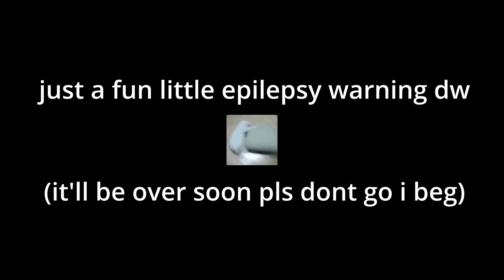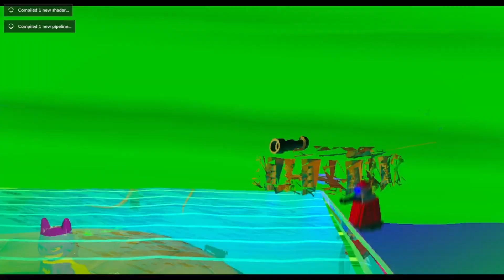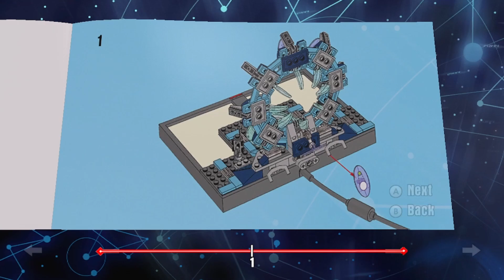my mistake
If you or someone watching this has photosensitive epilepsy, CLICK AWAY! This video contains flashing lights in the form of consistent graphical glitches and is (possibly, but i'm not taking the risk) NOT SAFE for people with epilepsy. You have been warned go away now

Game Link: Gone. Dont go.